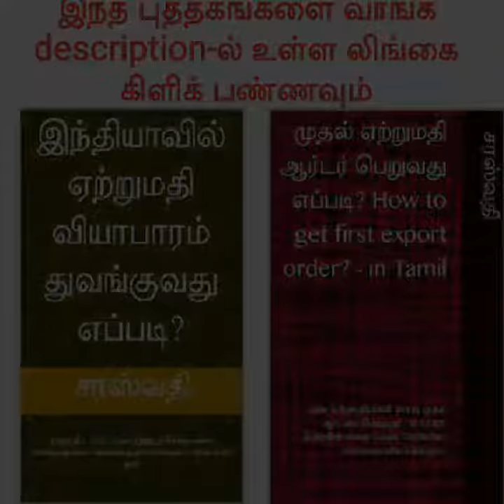Top ten countries importing leather shoes from India